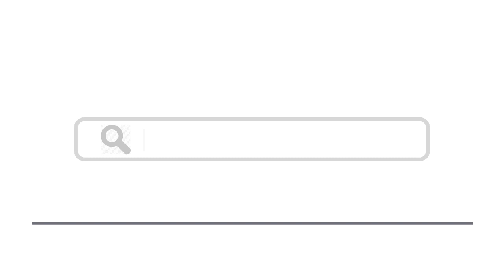Top 10 Things To Do In Buena Park, California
Here are top 10 things to do in Buena Park, California

1. Ralph B Clark Regional Park
3.  California Welcome Centre Buena Park
8. Jain Center of Southern California

things to do in buena park,buena park,sights and interesting places in buena park,best tourist attractions in buena park,things to do in anaheim,things to do in southern california,things to do with kids,things to do,things to do near disneyland,city of buena park,california,buena prark california top sight,visit buena park